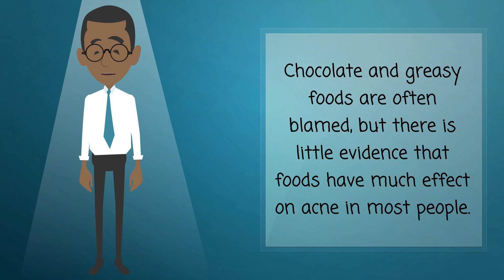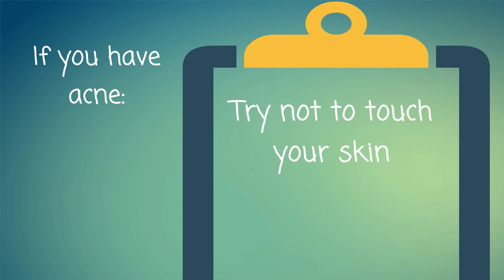Acne - Causes, Symptoms, Treatments & More…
Acne is a common skin disease that causes pimples. Pimples form when hair follicles under your skin clog up. Most pimples form on the face, neck, back, chest, and shoulders. Anyone can get acne, but it is common in teenagers and young adults. It is not serious, but it can cause scars.

No one knows exactly what causes acne. Hormone changes, such as those during the teenage years and pregnancy, probably play a role. There are many myths about what causes acne. Chocolate and greasy foods are often blamed, but there is little evidence that foods have much effect on acne in most people. Another common myth is that dirty skin causes acne; however, blackheads and pimples are not caused by dirt. Stress doesn't cause acne, but stress can make it worse.

If you have acne

Clean your skin gently
Try not to touch your skin
Avoid the sun
Treatments for acne include medicines and creams.

NIH: National Institute of Arthritis and Musculoskeletal and Skin Diseases